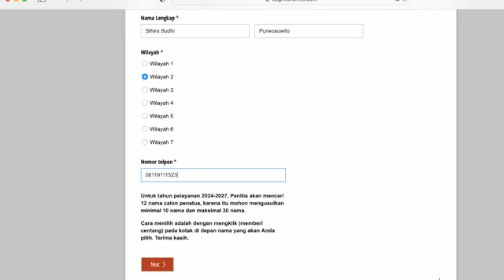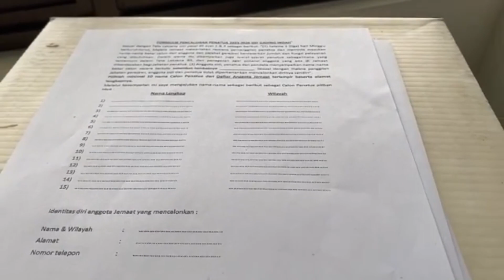Kebaktian Minggu Online GKI Gading Indah 24 September 2023